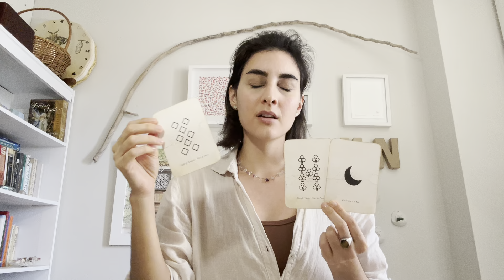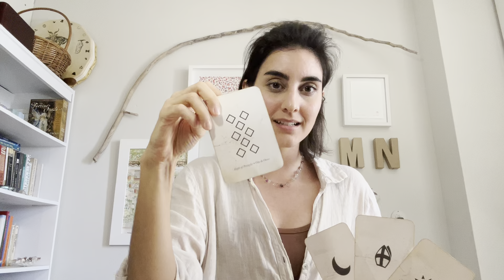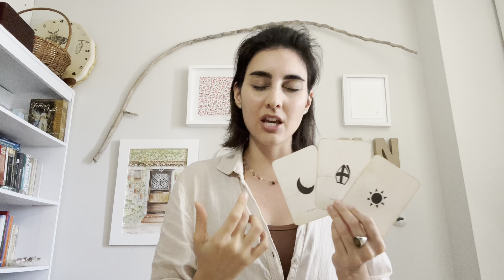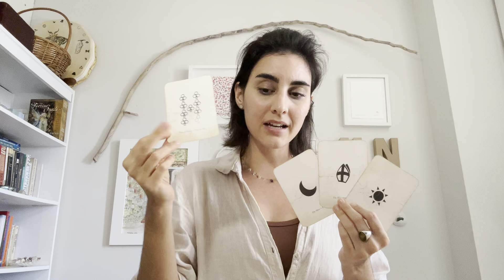* Collective * Your only limit is you *